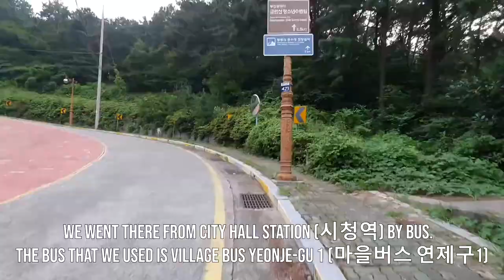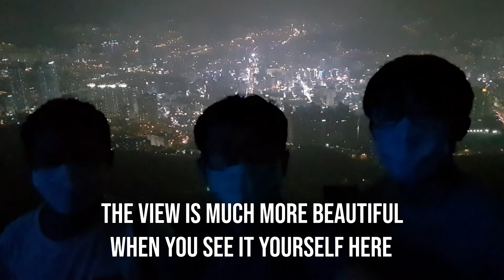[슬기로운 유학생활] 유학생들의 부산 황령산 방문기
부산의 야경이 한 눈에 들어오는 곳이 있다?
인스타그램에서 한 번 씩은 봤을 법한 황령산
직접 다녀왔습니다! 여러분들도 함께 구경해요~

찾아가는 길 : 마을버스 연제구1 물만골 정류장 하차 후 황령산 봉수대까지 걷기(1.3km, 20분)

부산국제교류재단의 다양한 소식을 보시려면 홈페이지를 방문해보세요 !